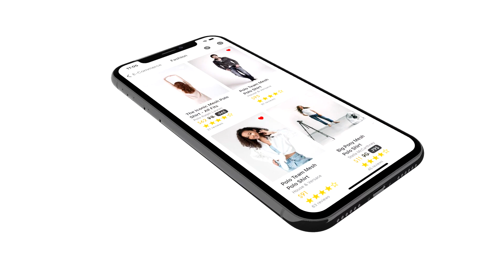iOS Design Kit, E Commerce - Categories 5 screen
iOS Design Kit for E-Commerce iOS Applications

Ready to use source code
Swift 5+, iOS 13+, UIKit, Xcode
Clean & Minimal Design
Fully and easily customizable colors, spaces, layout
Light / Dark modes
Over 100 demo code UI/UX Interfaces